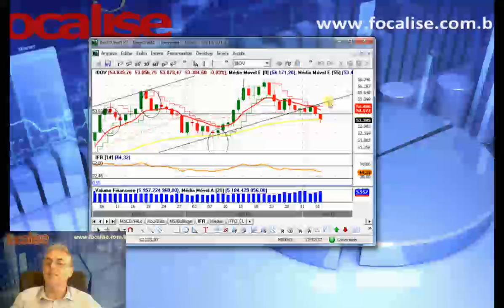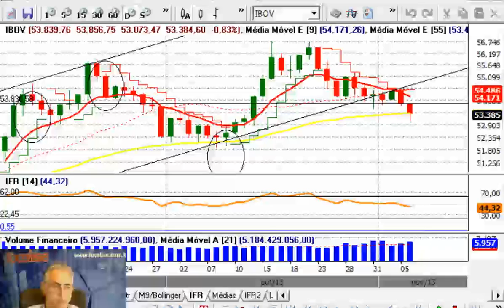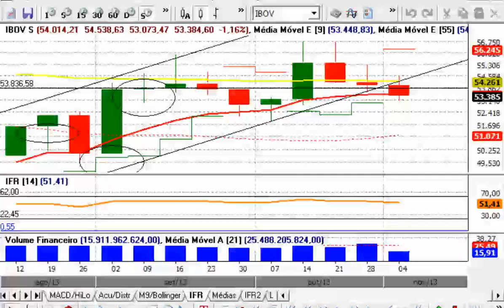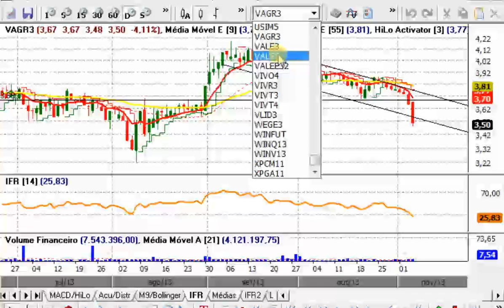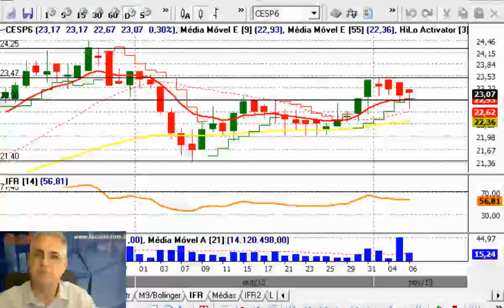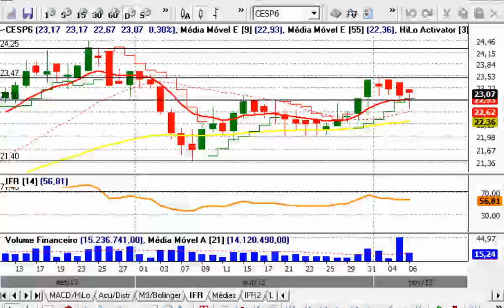Comentário de Fechamento - 06 de Novembro de 2013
Fechamento de 06/Novembro e sugestões para 07/Novembro/2013:

O Ibovespa fechou o dia em baixa (-0,83%).
Dow Jones encerrou em alta (+0,75%).
O volume negociado ficou acima da média e o viés de médio prazo é ascendente.

Resistência: 56.500 (topo de Outubro).
Suporte: 53.300 (mm55) e 52.300 (topo de Ago/13 e fundo de Out/13).

Posicionado: CMIG4, PMAM3, BRSR6 e VALE5 (50%).

Encerrado: nada.

Acionado: nada.

De olho:  CESP6 e mais na área de clientes.